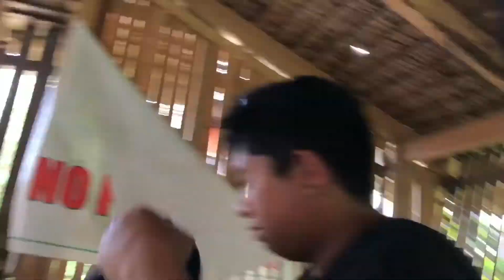Boyfie's Birthday & Kaybiang Tunnel Road Trip (Vlog#1) 💕 | EricaMay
Hi guys!! Sa video na ito, just wanna share our safe trip from cavite to kaybiang tunnel with me, (erica) jad (boyfie) jad's tita (tita grace) jad's tito solo driving (tito apple) jad's tito (tito arnold) together with tita grace. Ang Kaybiang tunnel ay dinarayo po ng karamihang motorista dahilan sa magandang tanawin at maayos at smooth na daan ☺️ . Hope you guys enjoy this video. 💕